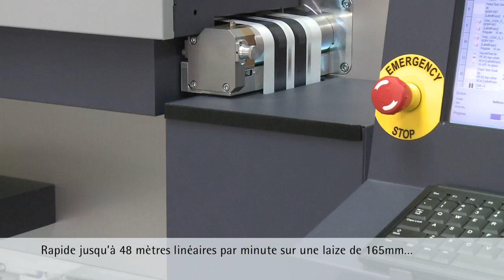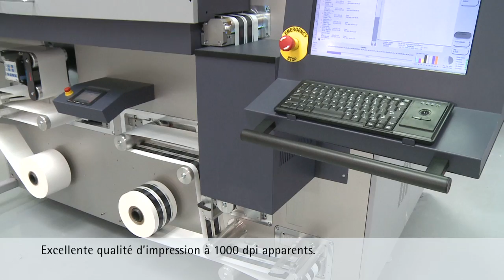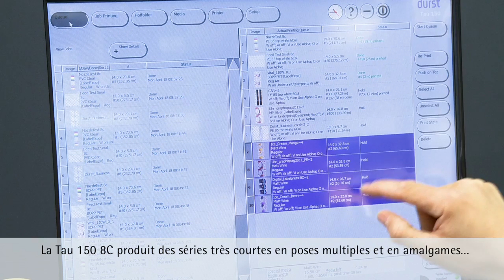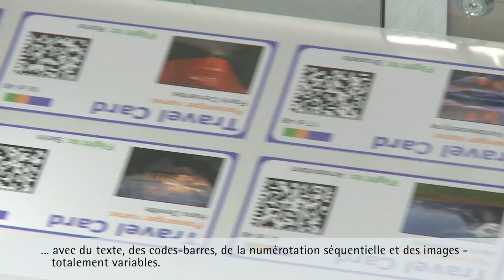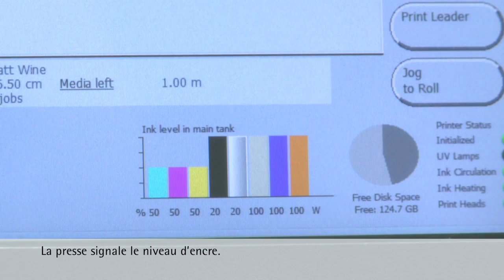Durst Tau 150 8C French